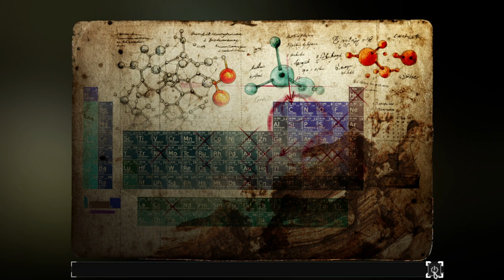Stasis: Bone Totem - Capítulo 3 ''Story's End'' Parte 03 | Gameplay PT-BR